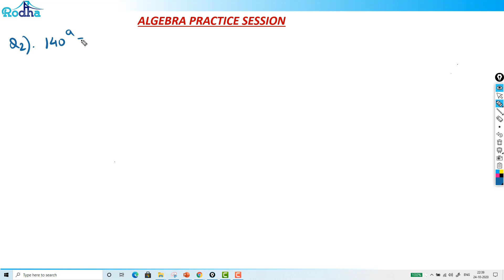Algebra Practice Session - 2 II Advance Algebra Questions & Concepts II CAT PREPARATION 2024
Struggling with Exponents Practice Questions in CAT Quant? This session will help you master it step by step. Ravi Prakash (Rodha) explains the core concepts, breaks down tough problems, and shows shortcut methods to tackle CAT-level questions effectively. Perfect for CAT 2025 and CAT 2026 aspirants who want to build accuracy and speed in Quant preparation.

Enroll in Rodha's Full CAT 2025 Course (with Dedicated Doubt Support & Structured Plans)